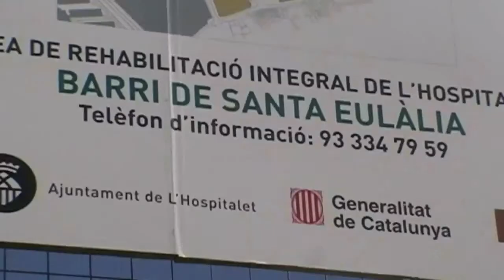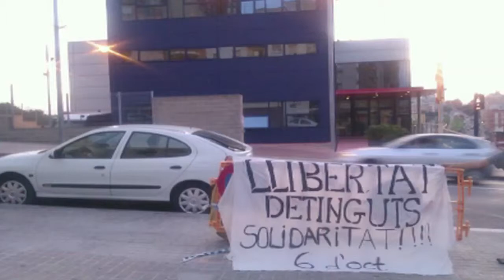Contrainfos :: Destinguts Hospitalet